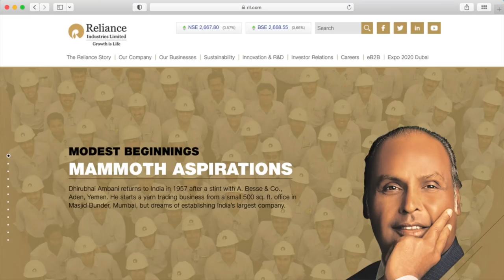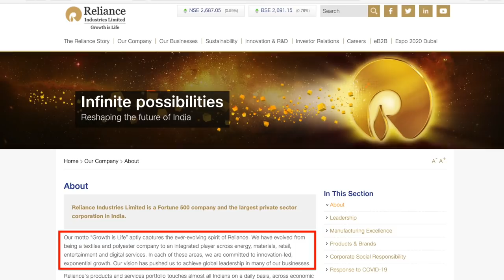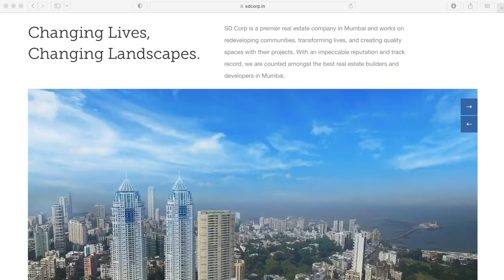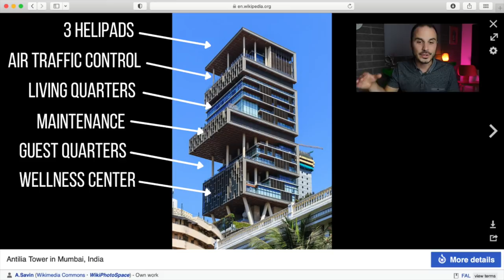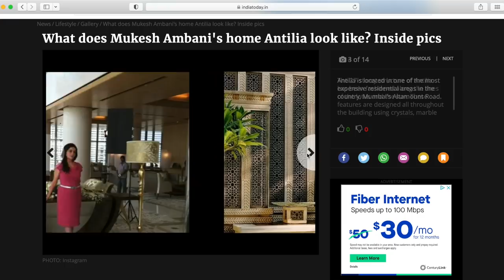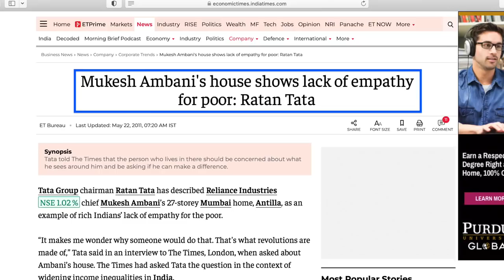Mukesh Ambani’s $2 Billion Mansion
The Antilia house is one of the most unique pieces of real estate I've ever seen. It is the largest private residence in the world, and the most expensive private residence in the world. In today's video, we get into who built this crazy home, and all of the specs.

Mukesh Ambani built the Antilia house for his family a little over 10 years ago, and it still holds the record as the biggest and most expensive private residence in the world. Located in an expensive part of Mumbai, India called Altamount Road, the Antilia house stands almost 600 feet tall and has 400,000 square feet of interior living space! There is parking for 168 cars, a movie theater, a huge staff quarters, 3 helipads, and the Antilia house even has it's own air traffic control. Mukesh Ambani is the richest man in India as of the filming of this video, and the 10th richest man in the world. It's no surprise that the richest man in the world built the biggest and most expensive house in the world. And it does not disappoint!

I hope that you enjoy this video and if you have additional questions please leave them in the comments below!

-Scott